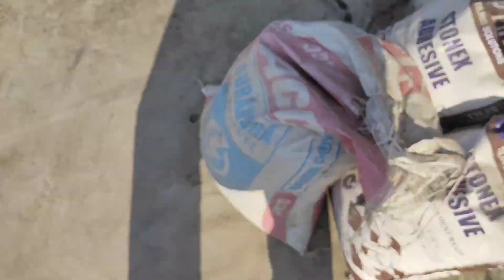1cm Aage Aur Activa Naali Main🏍️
aaj thakawat jyada ho gyi